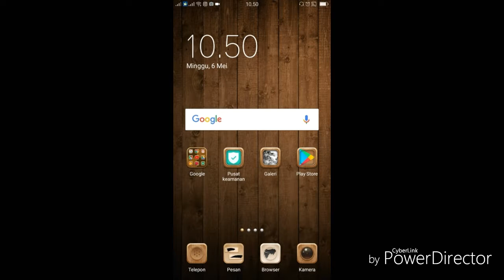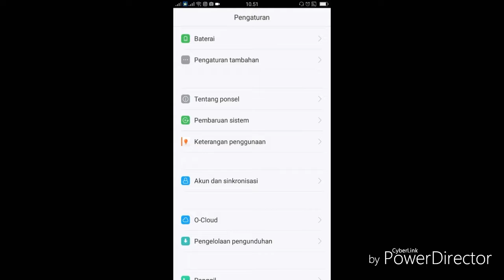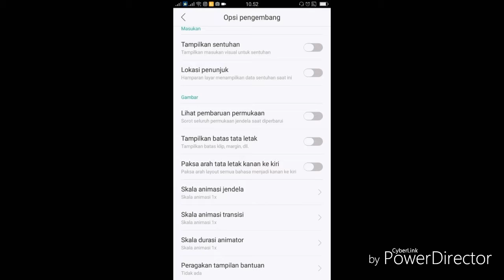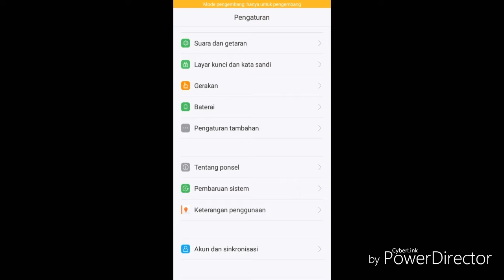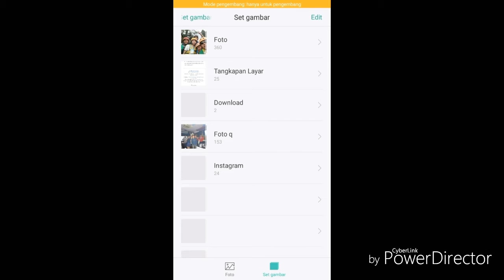Cara Mengatasi HP Android Lemot - EPRAS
Tutorial ini untuk beberapa type hp android, kali ini saya menggunakan contoh Hp Oppo A37

Terimakasih